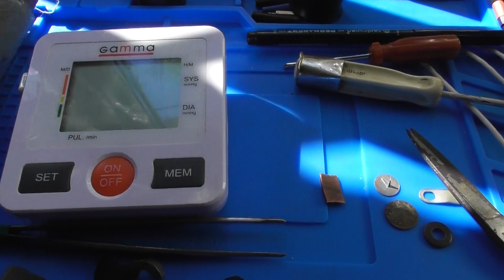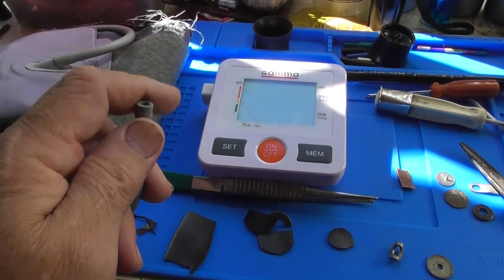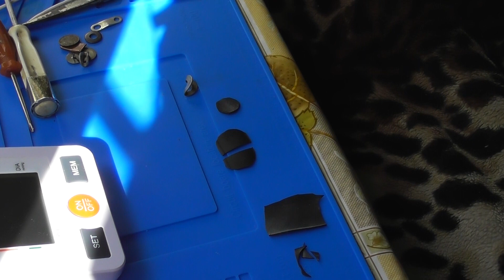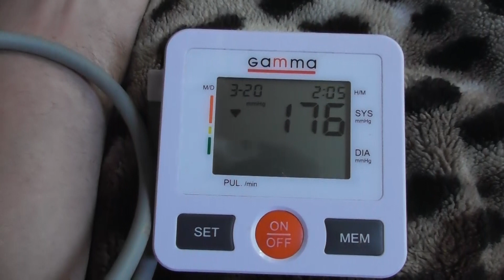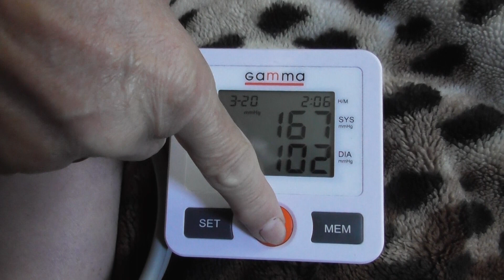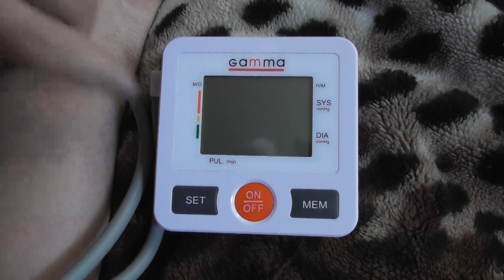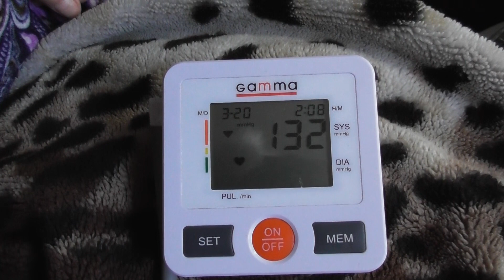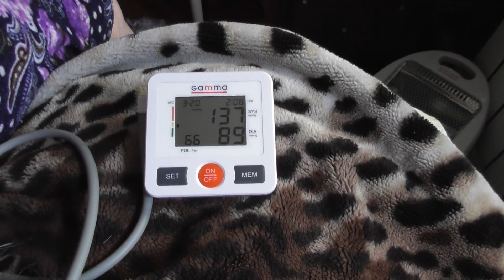СРОЧНЫЙ и БЫСТРЫЙ ремонт танометра GAMMA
Такой ремонт  манжеты танометра вас выручит возможно на долго.